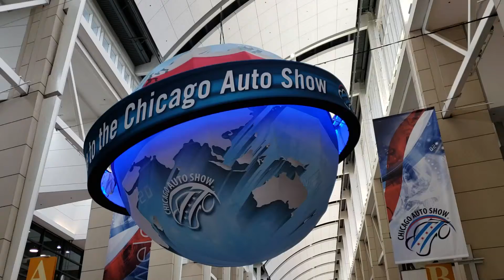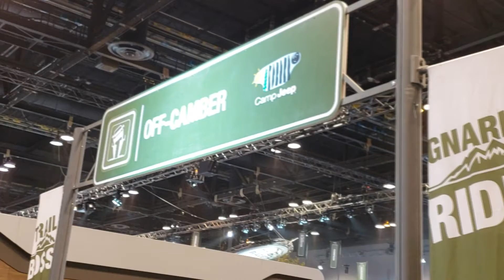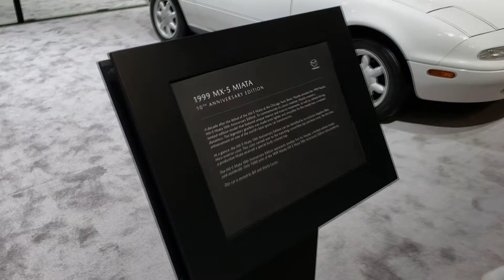Auto Show de Chicago 2019 en 7 minutos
Checa en este video lo más prendido del Auto Show de Chicago que se está llevando a cabo en este momento en el McCormick Place. Checa todos los lanzamientos en el mejor sitio automotriz: